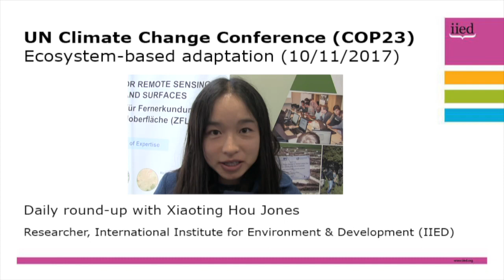COP23: ecosystem-based adaptation, with Xiaoting Hou Jones (10 November)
IIED researcher Xiaoting Hou Jones rounds up her last few days in Bonn at the COP23 climate change talks, focusing on her work on ecosystem-based adaptation.

She discusses her work to understand the effectiveness of ecosystem-based adaptation - how to translate policy ambitions into implementation, and then monitor and collect evidence of its effectiveness.

With many communities already demonstrating innovative solutions on the ground, Hou Jones also addresses how to mobilise finance and get funding to some of the implementations on the ground.

Hou Jones and other IIED experts will be providing daily video updates from COP23 throughout the conference.